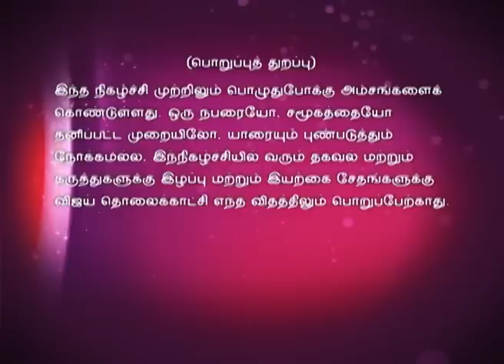Time Pass 09/22/15